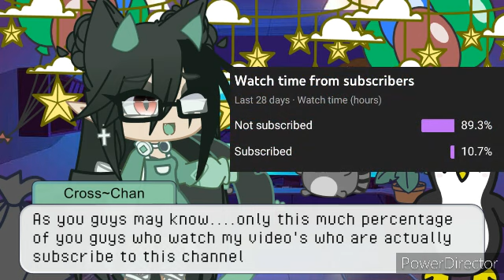Class 1A react to Honkai impact 3rd Part 11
Here's their channel and video
Channel